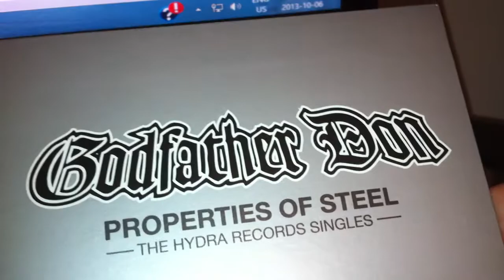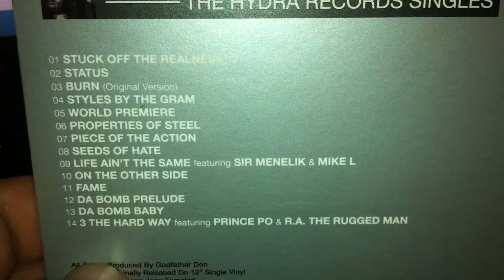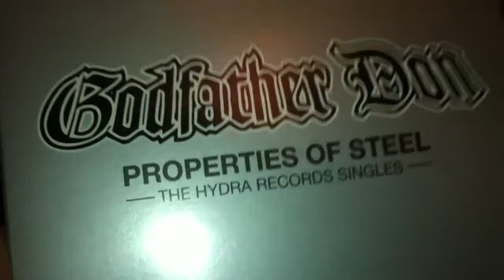Album Of the Month-September, 2013- Godfather Don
My album of the month for September, 2013. Godfather Don Properties Of Steel. I have been playing this like mad lately.

Go Sox!!!